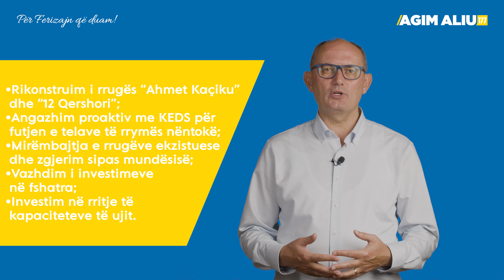SHPALOSJA E PLATFORMËS QEVERISËSE 2021-2025 - AGIM ALIU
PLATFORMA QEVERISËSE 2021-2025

Platforma qeverisëse, për Ferizajn që duam💙💛 ku çdo ferizajas gjen më të mirën, për prindërit e gjyshërit, vëllain e motrën, shokun e shoqen, burrat e gratë e çdo profesioni, lagjen, fshatin, mjedisin e gjelbër, kulturën, rininë, sportin, zhvillimin ekonomik, infrastrukturën, arsimin e shëndetësinë, bujqësinë, shërbimet publike, urbanizmin e administratën publike të katër viteve që na presin, ta bëjmë më të mirën për dashurinë tonë të përbashkët, për gjeneratat e tashme dhe ato që vijnë pas nesh, për Ferizajn❤️